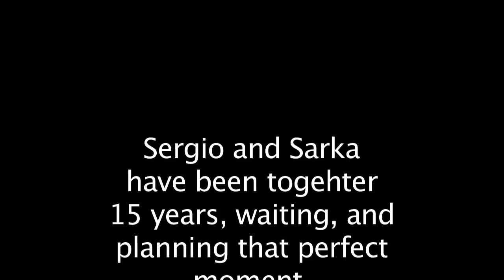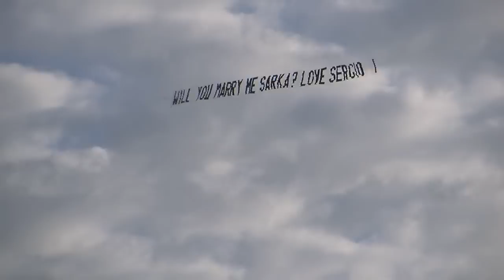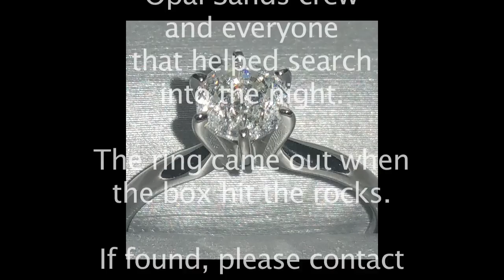Man drops engagement ring into ocean during proposal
What begins as a heartwarming moment ends in disaster for this newly engaged couple. After a surprise marriage proposal, this man accidentally drops the engagement ring off the side of the balcony and straight into the ocean. Epic fail!